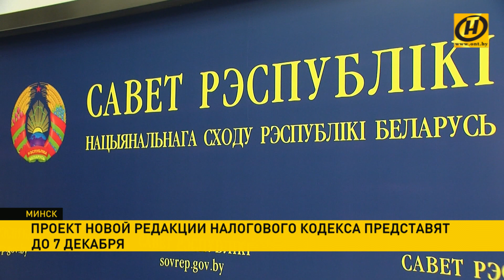Проект новой редакции налогового кодекса представят до 7 декабря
В Новый год Беларусь может войти с новым Налоговым кодексом, сообщили сегодня в Совете Республики. Документ – долгожданный и обсуждаемый. По сути, он определяет условия и порядок работы всех организаций страны – как крупных предприятий, так и частного бизнеса. И наравне со всеми экономическими законами формирует инвестиционный и деловой климат.